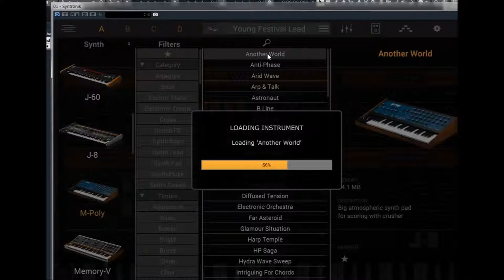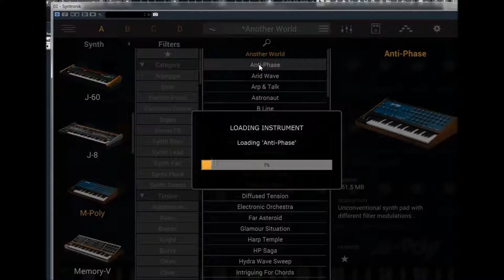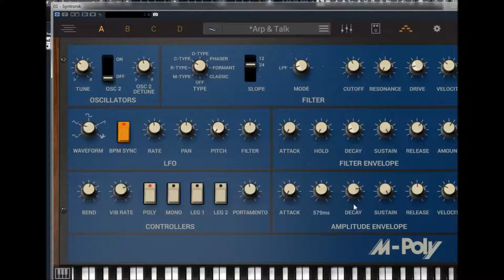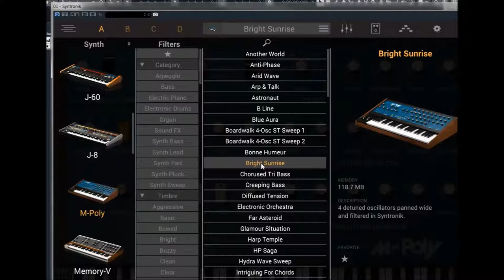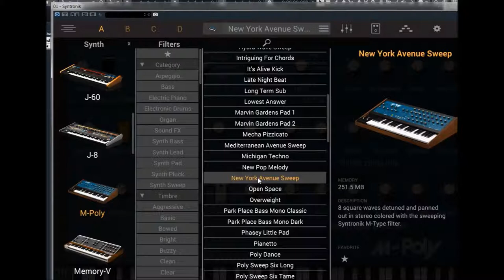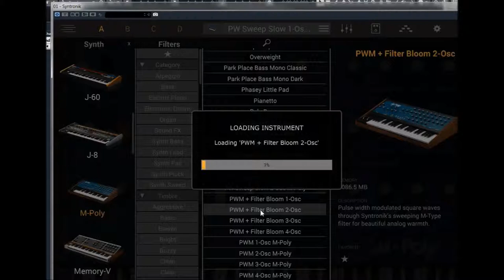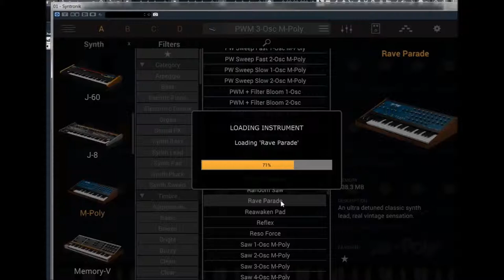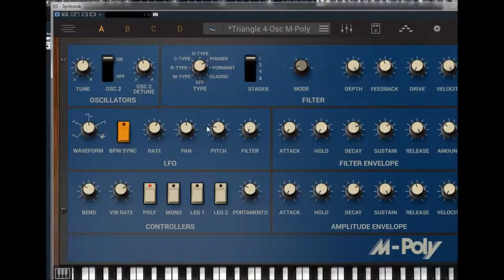IK Multimedia | Syntronik Deluxe | M-Poly presets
You’ve asked, and here they are! Based on the uber-famous Korg® Mono/Poly and Polysix synthesizers from the early 80s, the M-Poly brings the classic SSM chip-based sound of these two icons to the world of Syntronik, with deep sampling of 1 to 4 oscillators and all available waveshapes. Of course, we've also provided ultra-accurate sampling of evocative Pulse Width sweeps and vivid Pulse Width Modulation of the square waves.

From pads to string sounds and brassy hits to driving sequences, the M-Poly extends the Syntronik family with the sought-after timbre of two highly acclaimed machines beloved by thousands of synth enthusiasts. Famous users were Tangerine Dream, The Orb, 808 State, the Chemical Brothers, Astral Projection, Kitaro, Keith Emerson and Tears for Fears.

22 powerful Synths recreating the sound of 44 legendary hardware synthesizers and string machines, 80GB of content, 2,600 instrument presets, over 120,000 high-quality samples. Syntronik Deluxe is far more than just a plain virtual instrument. It's an awesome, synthtastic, mind-blowing collection thats captures unique characters and sounds from the entire history of analog and digital synthesizers in a single collection. Syntronik Deluxe is the most complete, versatile package of this kind, allowing you to explore the infinite domains of the synth-verse, for maximum inspiration and the best sonic experience possible.

In addition to all the acclaimed synths found in Syntronik, the Deluxe collection includes 5 all-new synths not previously available, all meticulously multi-sampled with deep round robin recordings using the same approach as the first 17 Syntronik synths, for a total of 18 GB of sounds and over 500 new instrument presets to massively expand your sonic universe.